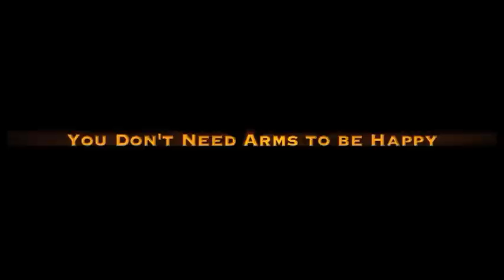Collegeside - Chet McDoniel - "You Dont Need Arms"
This is a lesson presented at Collegeside by special guest speaker Chet McDoniel.